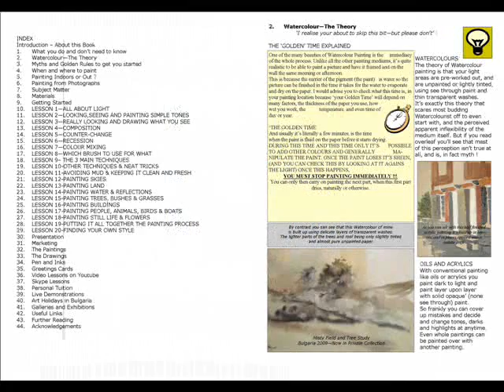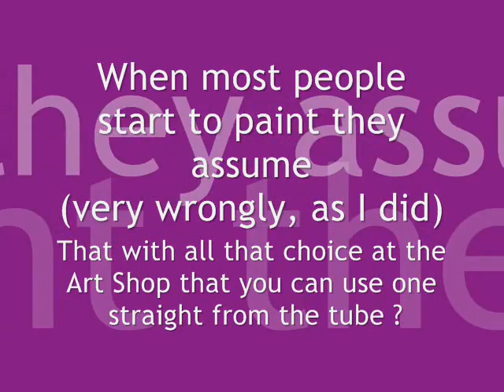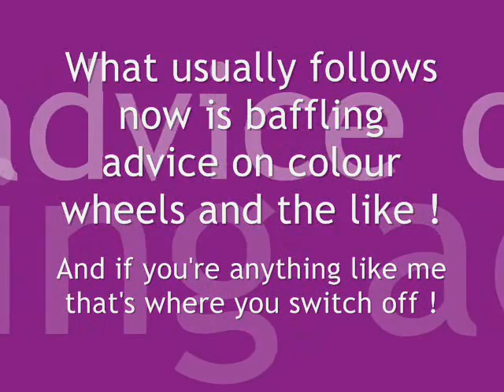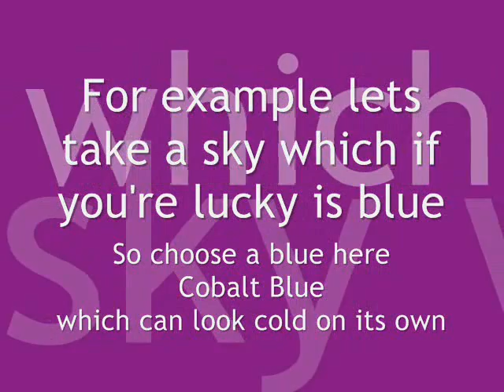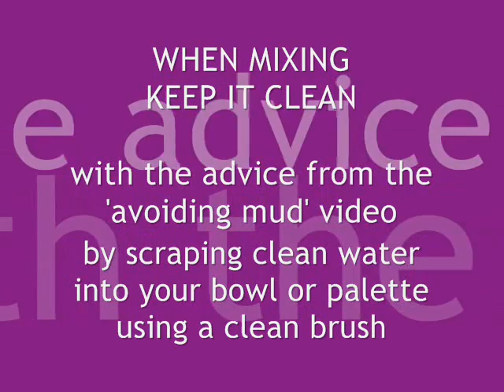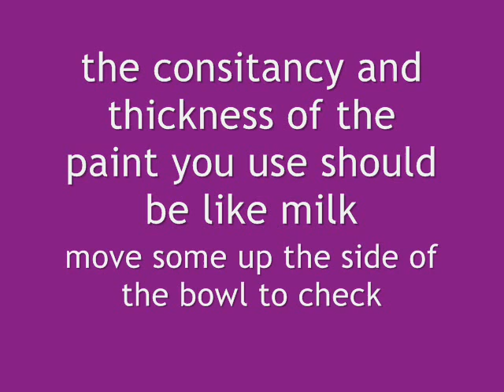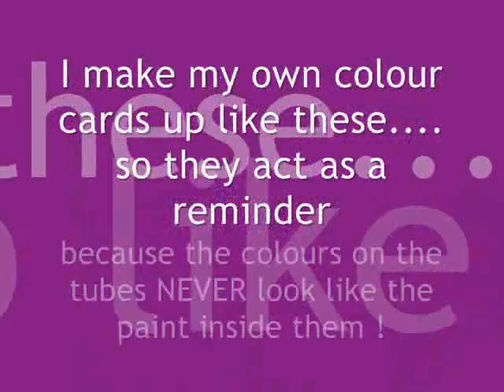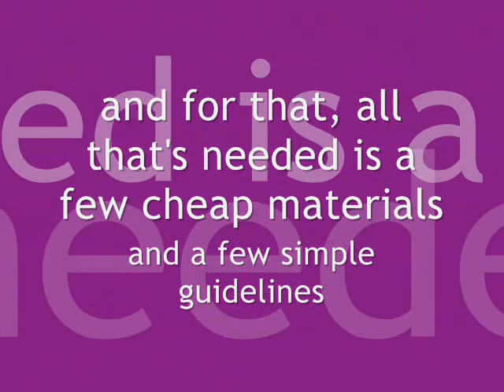How do I know what colours to mix in Watercolours ?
These are the how to paint watercolour videos of English Artist, Author and Tutor Martin Stephenson also known as stevo. Martin runs Art related activities in his adopted home in Sozopol, Bulgaria. These include Private Tuition, Art Clubs and Art Holidays and mini breaks in Bulgaria and elsewhere. His popular e-book 'Watercolours for Beginners' a step by step guide is available from his village website. His successful Exhibitions The Sepia Collection, and Two Englishmen abroad, both in Bulgaria together with his exposure in many Galleries throughout his adopted home, have ensured his original paintings, and limited edition prints and postcards are much sought after, and in Private Collections in Bulgaria, UK, USA, Russia, Australia and throughout Europe.